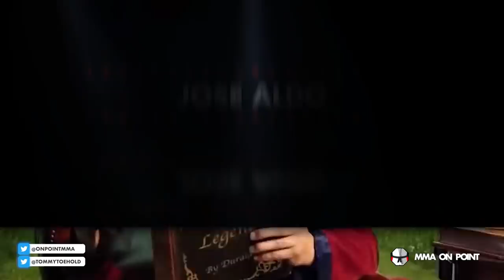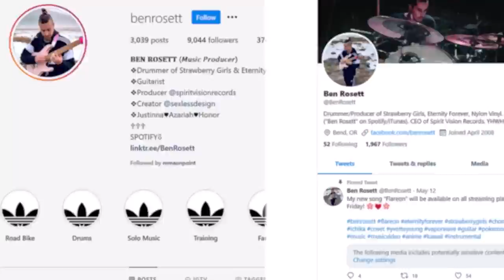The 10 Most Concrete Fighter Legacies in MMA History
for all your combat sports needs!